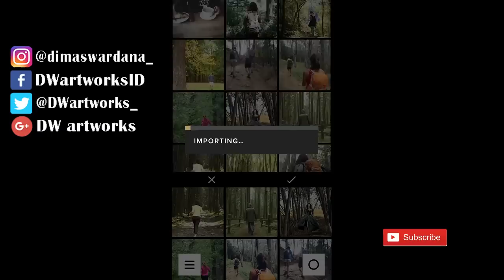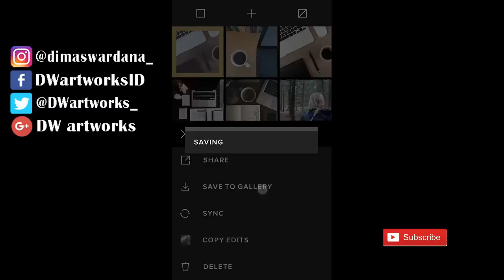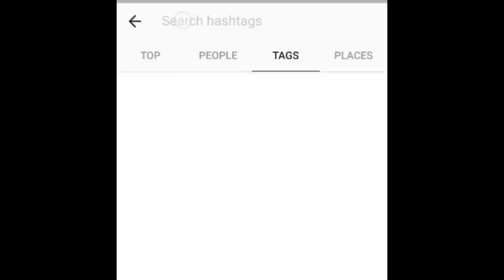Cara Edit Twilight Fade Filter di VSCO Android dan iOS | Tutorial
Halo semuanyah... kembali lagi di DW artworks! Kalo kemaren kalian udah bisa bikin Pink Filter dan Cinematic Filter di VSCO, di video kali ini aku kembali bikin tutorial VSCO di Android dan iPhone untuk kalian. Kali ini kita akan belajar Cara Edit Foto atau mengedit dengan menambahkan Twilight Fade Filter ke dalam foto untuk membuat Twilight Feeds di Instagram. Untuk yang belum punya aplikasi VSCO, kalian bisa download, link-nya ada di bawah yaa...

See yaa! :)